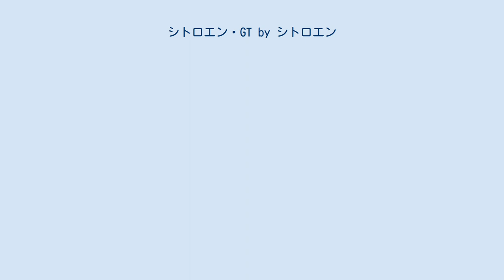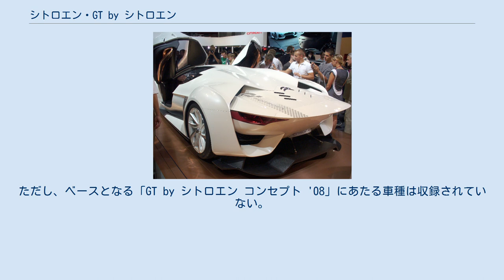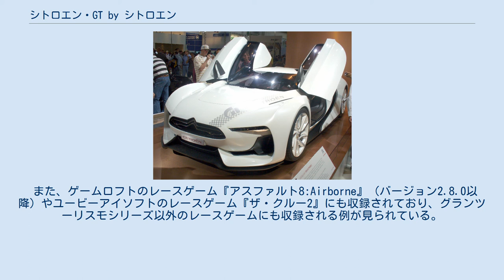シトロエン・GT by シトロエン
GT by シトロエン (GT by Citroën) とは、コンピュータゲーム『グランツーリスモ5プロローグ Spec III』で登場する自動車であり、2008年のパリモーターショーで展示されたショーカーである。
 シトロエンのカーデザイナー・山本卓身と、グランツーリスモシリーズの開発元ポリフォニー・デジタルのコラボレーションで開発された。
シトロエンが描く21世紀のスポーツカー像を具現化したもので、東洋の甲冑をモチーフにした前衛的なスタイリングが特徴である。
モーターで駆動する電気自動車だが、詳細なパワートレインは一切公表されていない。
 このショーカーを限定生産、販売する計画が報じられたが、収益性を理由に中止となった。
ただし、実走可能な車両がロンドン市内をデモ走行している。
 『グランツーリスモ5プロローグ』のほか、『グランツーリスモ5』、PSP版『グランツーリスモ』、『グランツーリスモ6 』、『グランツーリスモSPORT』にも登場する。
 『グランツーリスモ5』『グランツーリスモ6』には「GT by シトロエン コンセプト '08」として収録されたほか、ロードカーとして改良された「GT by シトロエン ロードカー」や、レーシングカーとしてモディファイされた「GT by シトロエン レースカー」が収録された。
ロードカー・レースカーはいずれもV型8気筒搭載のガソリンエンジン車となっている。
 『グランツーリスモSPORT』には従来の「GT by シトロエン Road Car」、「GT by シトロエン Race Car (Gr.3)」のほか、新たに「GT by シトロエン Gr.4」がラインナップに加わっている。
ただし、ベースとなる「GT by シトロエン コンセプト '08」にあたる車種は収録されていない。
 また、ゲームロフトのレースゲーム『アスファルト8:Airborne』（バージョン2.8.0以降）やユービーアイソフトのレースゲーム『ザ・クルー2』にも収録されており、グランツーリスモシリーズ以外のレースゲームにも収録される例が見られている。